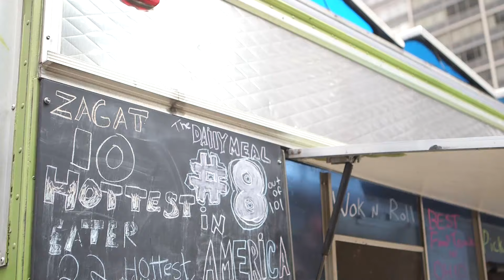Cleveland Chefs Welcome Convention Guests